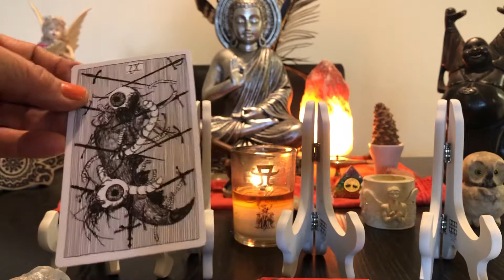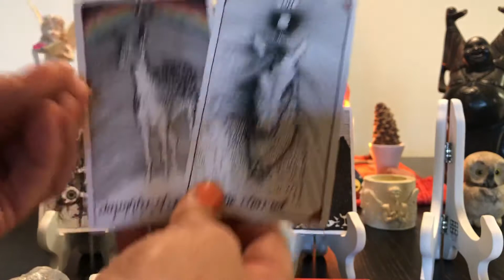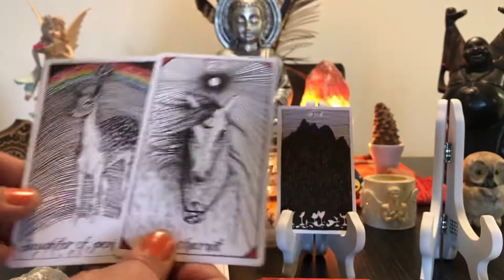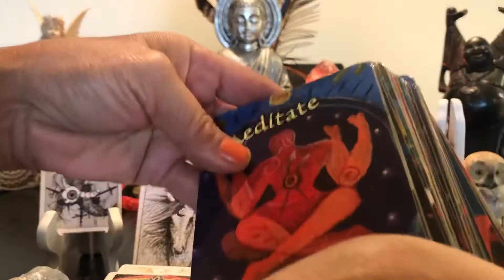SCORPIO ~ RELEASING OLD IDENTITY, BONDAGE TO FREEDOM ~ FULL MOON IN ARIES OCTOBER 1-2020 TAROT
Hello, My Beautiful Soul Family of Light and Love. These are general readings they may or may not apply. I hope you find clarity and alignment with your true nature and your Divinity. I love to empower and guide you towards an awakening to your Wholeness and Truth of this Incarnation. Many Blessings on your journey xoxo
Cards Used:
The Wild Unknown-Kim Krans
Trust Your Vibes-Sonia Choquette
Instagram~ Rahsjourney